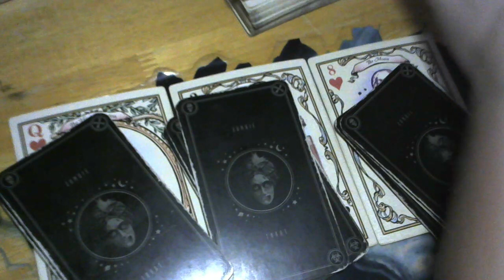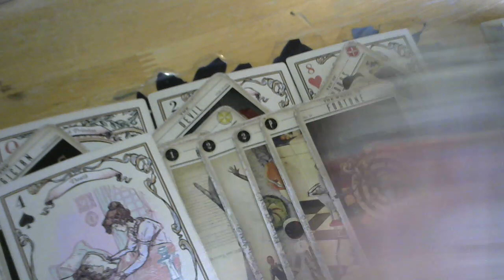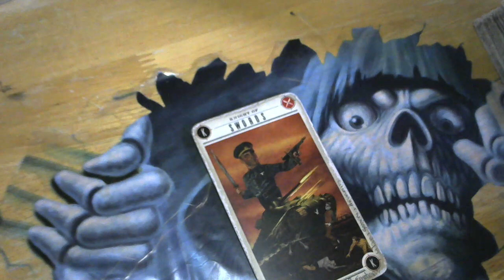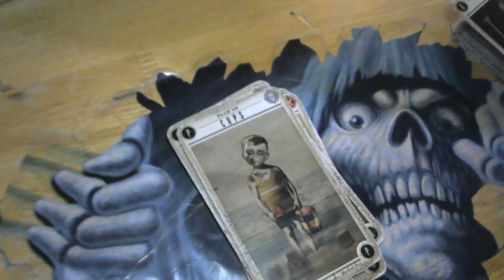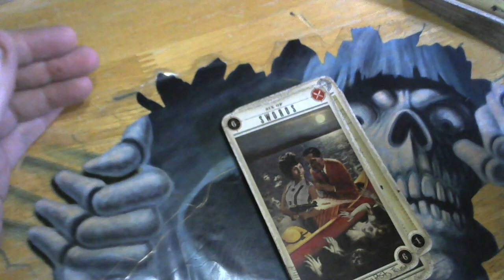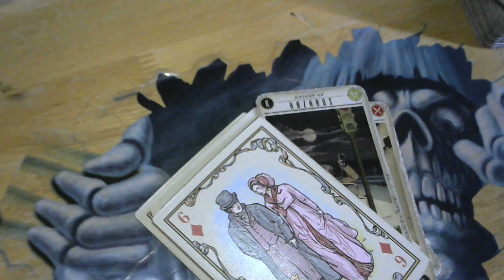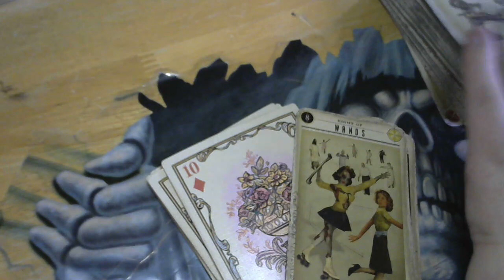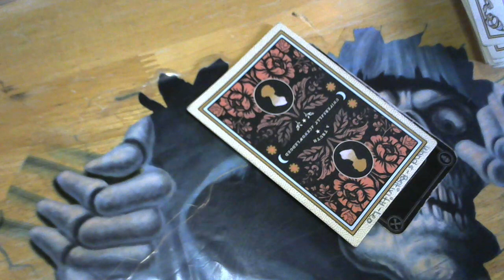Brittany Slimthickiiee N October 27 2020 Personal Tarot Reading~Nicole